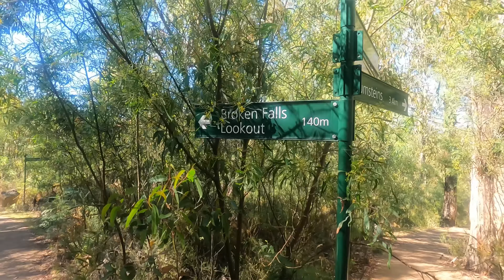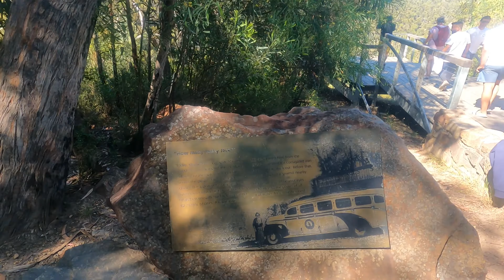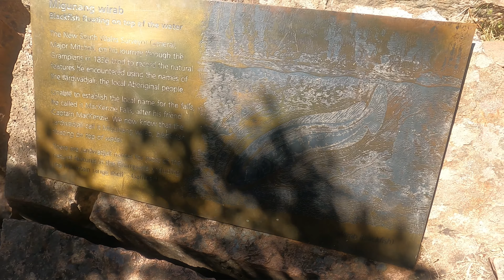Most wonderful place in Melbourne Grampians, Grampian national park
The 167,219-hectare (413,210-acre) national park is situated between Stawell and Horsham on the Western Highway and Dunkeld on the Glenelg Highway, 260 kilometres (160 mi) west of Melbourneand 460 kilometres (290 mi) east of Adelaide. Proclaimed as a national park on 1 July 1984, the park was listed on the National Heritage List on 15 December 2006 for its outstanding natural beauty and being one of the richest Aboriginal rock art sites in south-eastern Australia.[3]

The Grampians feature a striking series of mountain ranges of sandstone. The Gariwerd area features about 90% of the rock art in the state.[4]